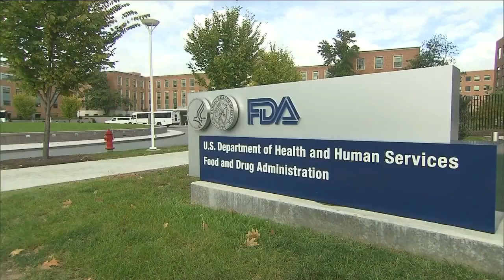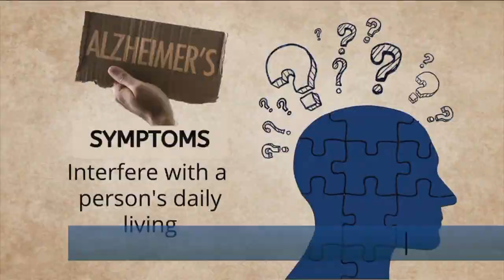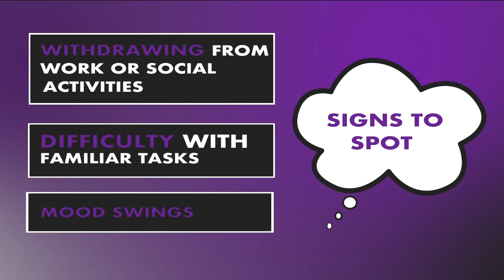Drug slows Alzheimer's but can it make a real difference?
New data shows an experimental Alzheimer's drug modestly slowed the brain disease's inevitable worsening.

The next question is how much difference that might make in people's lives.

Japanese drugmaker Eisai and its U.S. partner Biogen announced earlier this fall that lecanemab appears to work, a badly needed bright spot after disappointments in the quest for better Alzheimer's treatments.